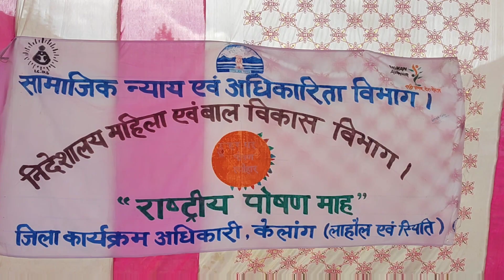स्पीति में राष्ट्रीय पोषण आहार का समापन समारोह काजा में आयोजित, स्कूली बच्चों ने दी प्रस्तुतियां